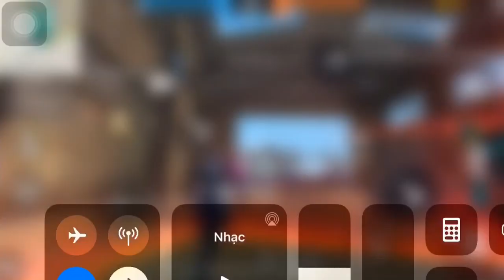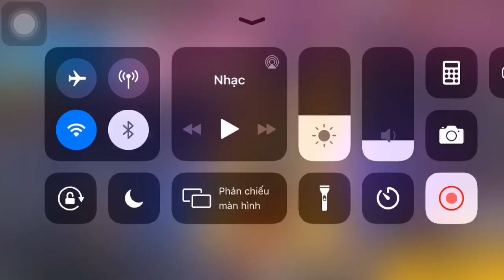Tôi đã trở lại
Hello bà con cô bác đang xem video cho một like đắng kí và comment
Id game 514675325 kb giao lưu nha!!